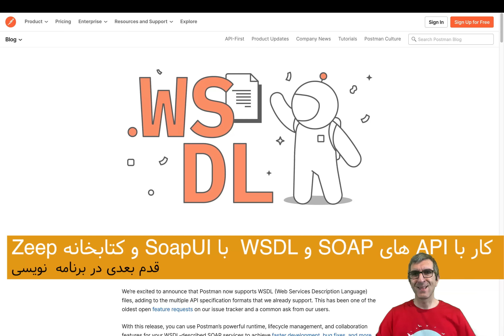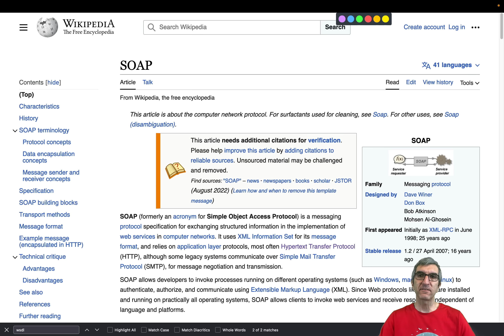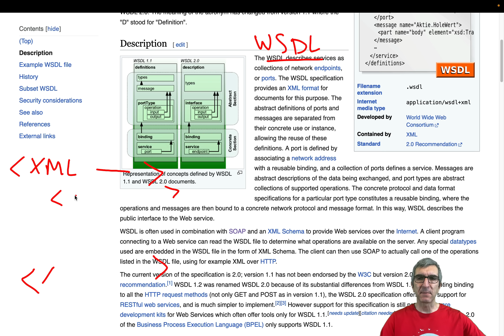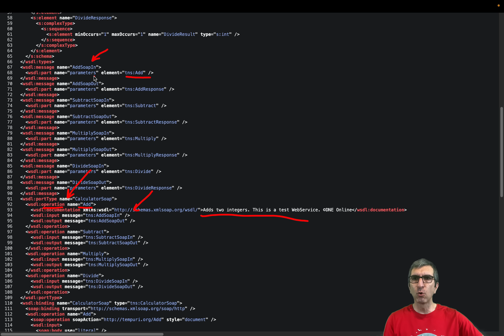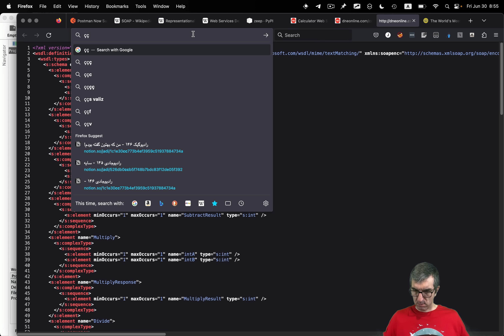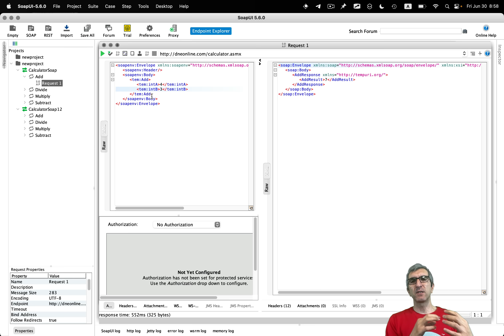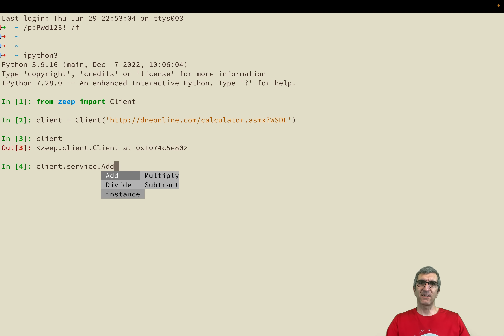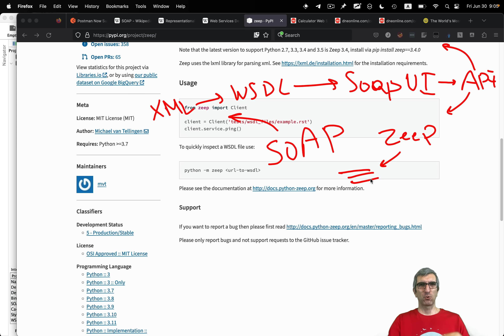قدم بعدی: آشنایی با APIهای SOAP و فایلهای WSDL و کار کردن باهاشون از طریق SoapUI و کتابخونه Zeep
دیروز داشتم روی یک پروژه کار می‌کردم که نیازمند کار با WSDL بود. ما معمولا توی زندگی روزمره با REST و صدا زدنشون آشنا می‌شیم چون مدرن تر است و توی وب زیاده ولی کمتر با SOAP برخورد می‌کنیم و راستش یک کم هم ترسناکه اولش (: توی این سری ویدئوهای «قدم بعدی»‌ دارم سعی‌ می‌کنم چیزهایی رو نشون بدم که در زندگی روزمره نمی‌بینیم ولی اگر ببینیم کلی ما رو جلو می‌ندازه؛ یکیشون هم همین SOAP که اگر لازم بشه باهاش کار کنین، خوبه از قبل بدونین چقدر آسون و سر راسته (: